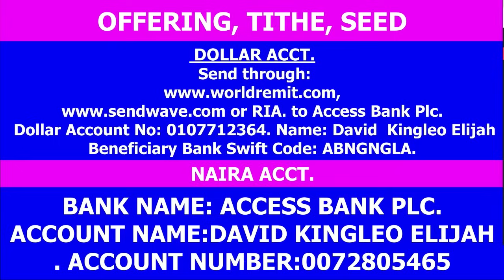MESSAGE TO THE ARMY CONCERNING BIAFRA! MAJOR PROPHET POSSIBILITY TV.